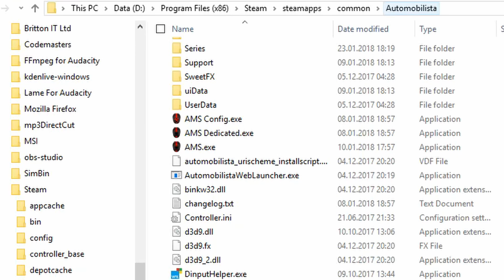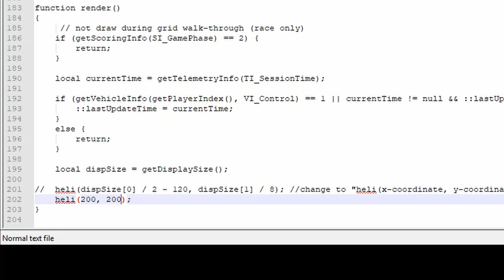Aplicación Helimobilista para Automobilista Descarga gratuita "¡Mira por dónde vas!"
Hasta hace poco, los pilotos de Assetto Corsa tenían una exclusiva muy importante: la aplicación Helicorsa.
Este monopolio ha sido roto por la aplicación Helimobilista para Automobilista!
Serta te muestra cómo instalar y configurar la aplicación.